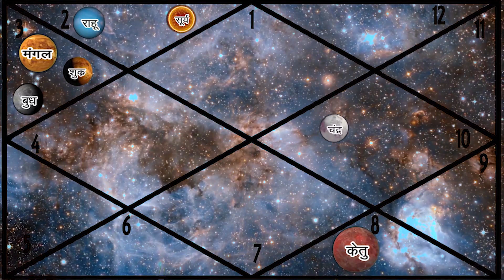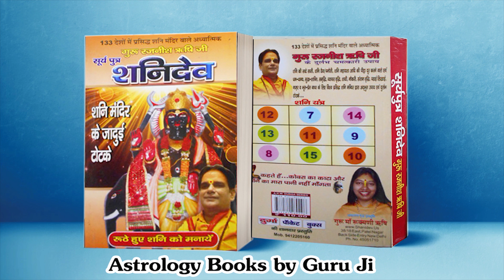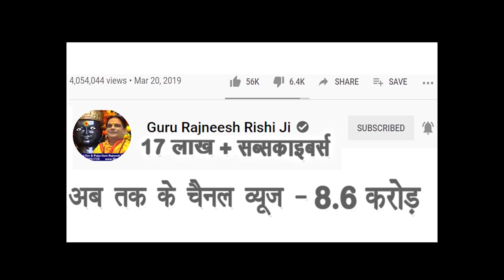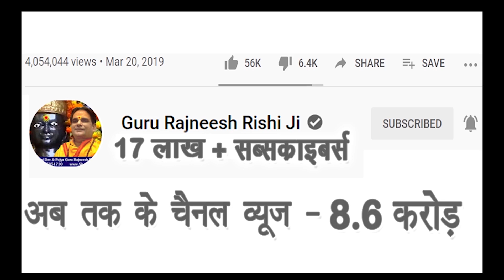29 मई - 22 जून तक शुक्र ग्रह का राशि परिवर्तन | Venus Transit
29 मई -  22 जून तक शुक्र ग्रह का राशि परिवर्तन 29 may shukra grah ka rashi parivartan,29 मई शुक्र ग्रह का राशि परिवर्तन | 29 मई शुक्र ग्रह का गोचर 2021 shukra rashi parivartan,venus transit,venus transit 2021,shukra gochar 2021,khel grahon ka,shukra ka gochar 2021,vedic astrology,shukra ki shanti ke upay,shukra rashi parivartan may 2021,shukra ke upay,aaj ka rashifal,vedic astrology predictions 2021,vedic astrology vs western astrology,vedic astrology for beginners,vedic astrology predictions,guru rajneesh rishi ji 29 May ka rashifal 29 मई का राशिफल आज का राशिफल दैनिक राशिफल आज की राशियाँ के उपाय राशि भविष्य ग्रहो की चाल Horoscope Today आज की राशि

प्रिय भक्त,

!! जय शनिदेव !!

गुरुमा रुक्मणी
स्वामी ऋषि

Chapters Added in this Video -
Introduction – 0.32 minutes
Effect on Mesh Rashi
Effect on Vrishabh Rashi
Effect on Mithun Rashi
Effect on Kark Rashi
Effect on Singh Rashi
Effect on Kanya Rashi
Effect on Tula Rashi
Effect on Vrischik Rashi
Effect on Dhanu Rashi
Effect on Makar Rashi
Effect on Kumbh Rashi
Effect on Meen Rashi
End Screen

👉👉 Important PS:

1. If you do not Trust / Like our Video, please do not watch our Videos.
2. All the disputes / legal matters related to our Video will be subject of Jurisdiction of Delhi, Govt. of India only.
3. All the information of this video (आज का राशिफल) is published by us in good faith and for general information purpose only. This channel, video or Publisher of this Video do not give any guarantee about the completeness & accuracy of this information